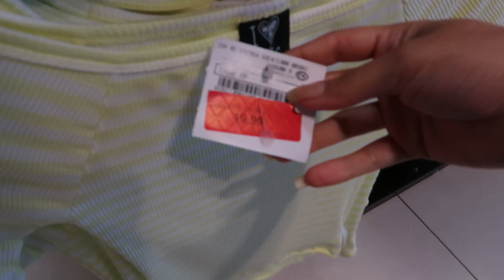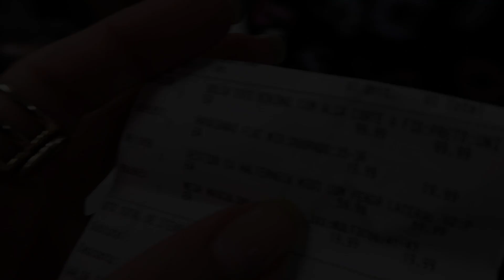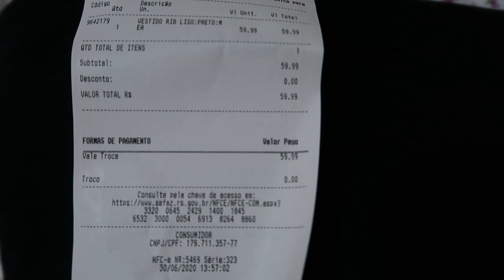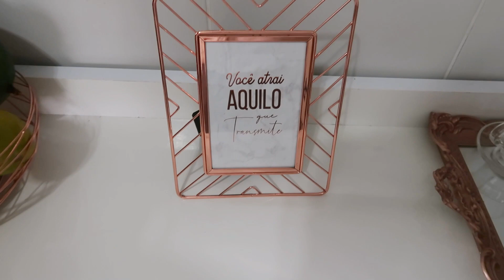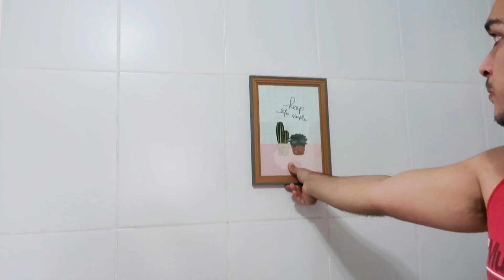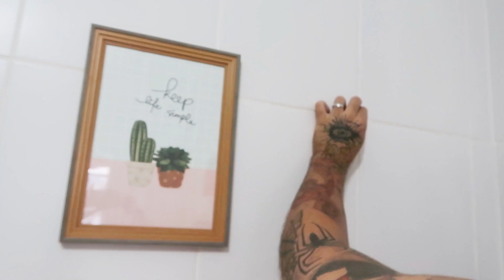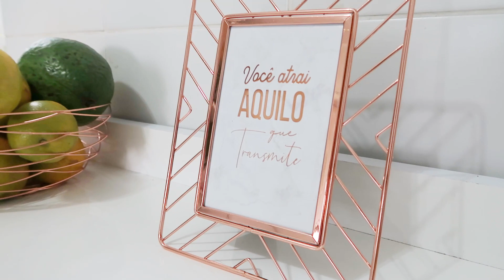MARIDO PRECISOU FAZER EXAMES! DECORAMOS A COZINHA 😍 | Lidiane Pícculi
Lidiane Picculi
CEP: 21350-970